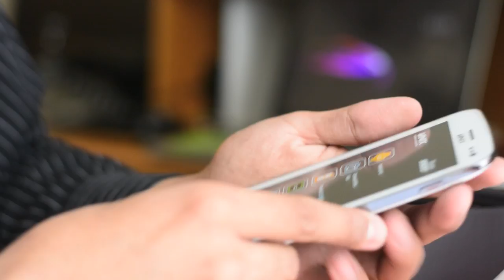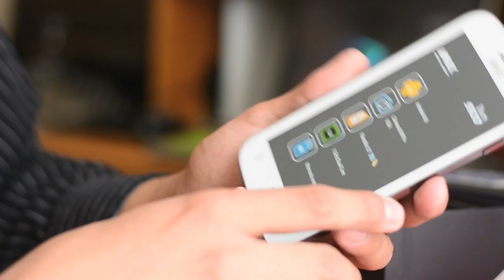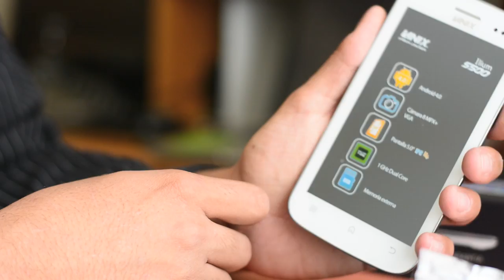Lanix Illium S500 - Unboxing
Unboxing y primeras impresiones del Lanix Illium S500, un nuevo smartphone de la empresa manufacturera de equipos de cómputo mexicana.